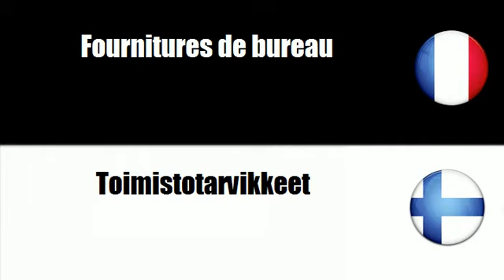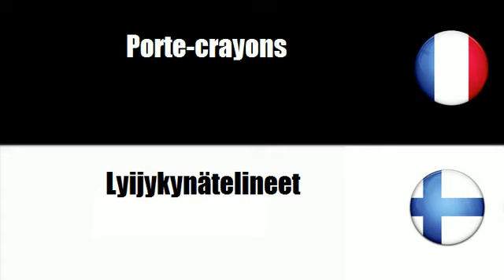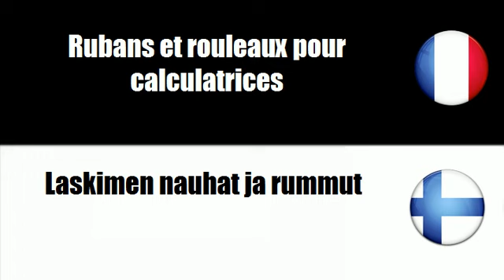# Suomi=Ranska # Teema = Toimistotarvikkeet